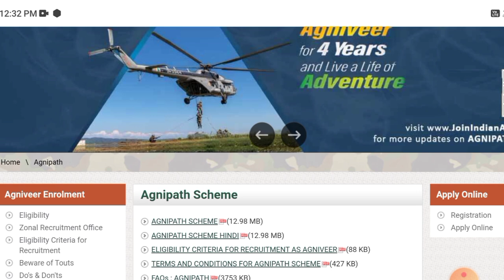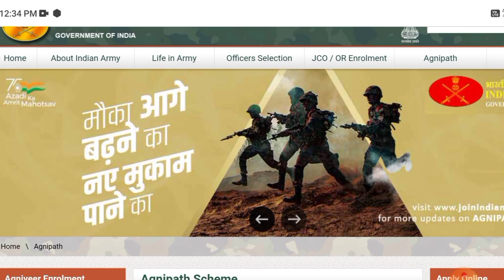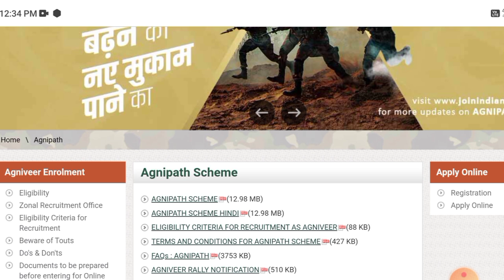महिला आर्मी भर्ती में बड़ा बदलाव | नया नोटिफिकेशन जारी | cut off पर पड़ेगा असर | Women Military Army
girls army me pahle physical hoga ya written exam

agneepath Bharti mein pahle running hogi ya paper

tour of duty mein pahle physical hota hai ya paper

tour of duty kya hai

agneepath sena Bharti online form 2022

agneepath girls Army online form Kaise bhare

agneepath Army girls online form 2022

agneepath se Army kaise join Karen

agneepath Army me girls ki bharti kaise hoti hai

agneepath Army girls selection process 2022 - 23

agneepath Army me age limit

Indian Army girls 10th pass vacancy 2022

girls Indian Army mein kaise jaye

Indian Army me girls kaise jaye

ladkiyan Army mein kaise jaye

female Army ko kaise join Kare

female Indian Army mein kaise jaye

Army mein girls ka Kya Kam hota hai

Indian Army girls bharti 2022

Indian Army girls recruitment 2022

girls Army new bharti 2022

agneepath Army bharti ka form Kaise bhare